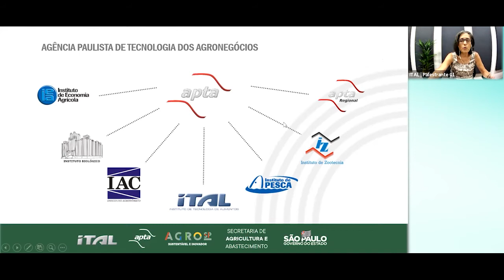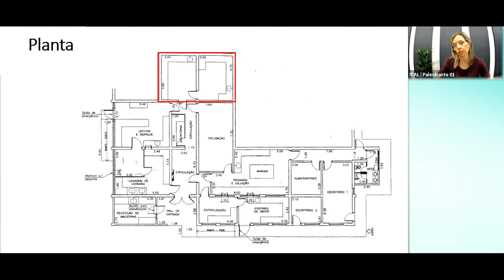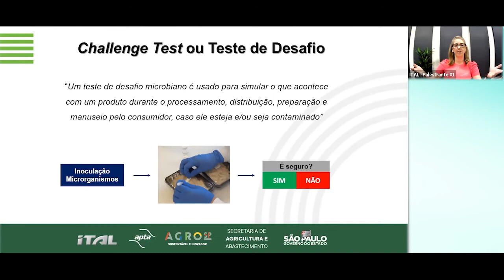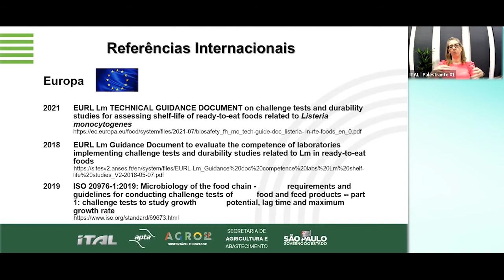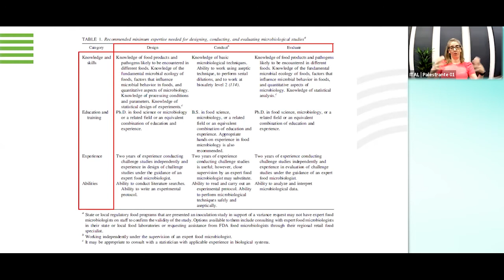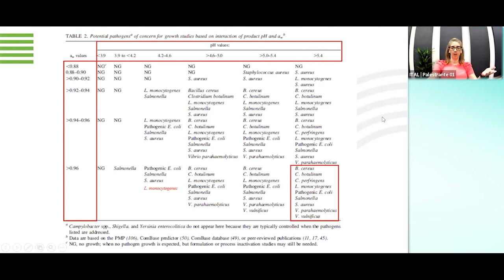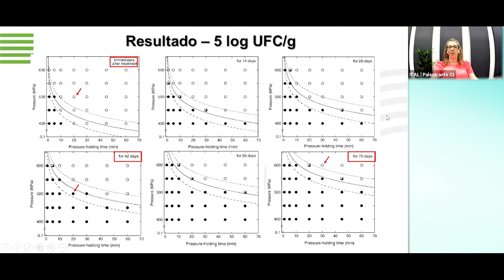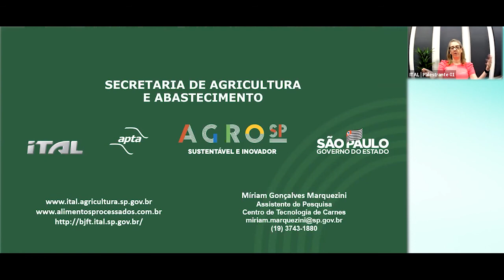WEBINAR importância do teste de desafio em produtos cárneos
PROGRAMA PRELIMINAR
Data: Sexta-feira (25/03/2022)
Horário: 9h às 10h - Plataforma Zoom

09h00 - Abertura
09h02 – Secretário da Agricultura ou representante
09h05 – Coordenador da Apta ou representante
09h10 - Diretoria do Ital ou representante
09h15 – Renata Bromberg - CTC/Ital
09h25 – Míriam Gonçalves Marquezini - CTC/Ital
10h00 - Encerramento